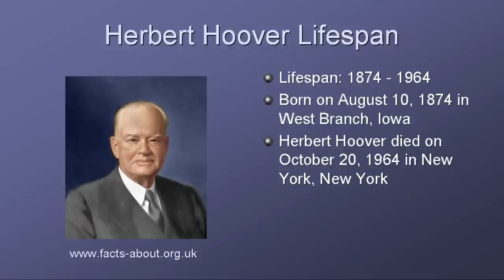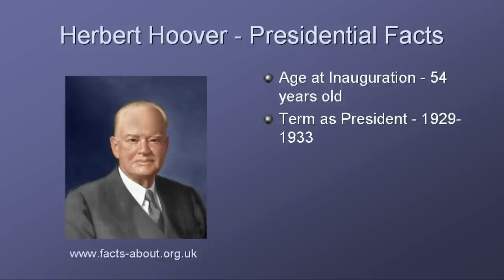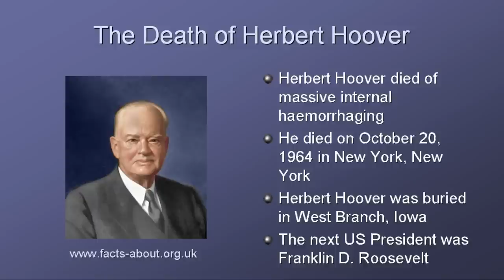President Herbert Hoover Biography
Watch this video about President Herbert Hoover providing interesting, fun facts and info about the life biography of Herbert Hoover, President of the United States of America. Gain a fast overview of his life! Short biography with key dates containing his bio, information & trivia about his career, family, illnesses, major achievements and accomplishments. Perfect study guide for students, children and kids who want to learn about this famous American President. When was he born? What was his background? Who did he marry? How many children did he have? What did he look like - his physical description? When was Herbert Hoover inaugurated as President? What were the major events, achievements and accomplishments of the Herbert Hoover presidency? When did he die and what was the cause of his death? Our biography and video on Herbert Hoover answer the initial question - Who is Herbert Hoover, or who was Herbert Hoover?